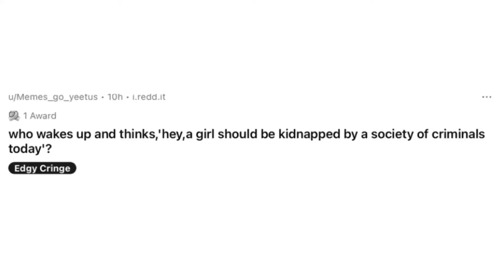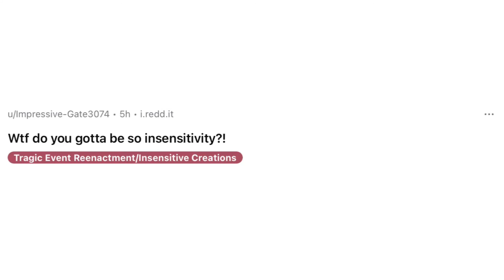r/gachalifecringe NOOO MY CHILDHOOD-